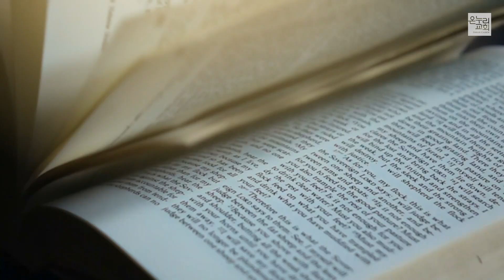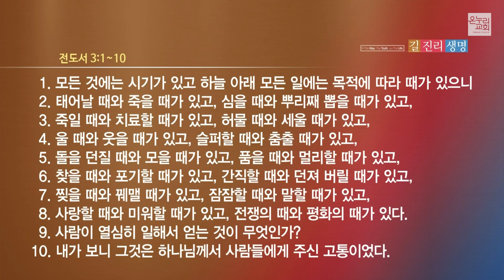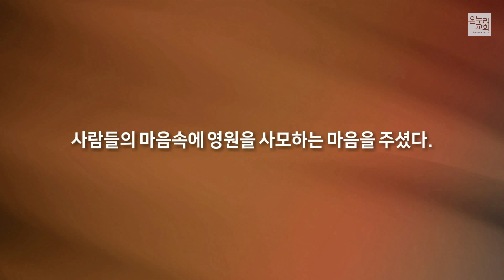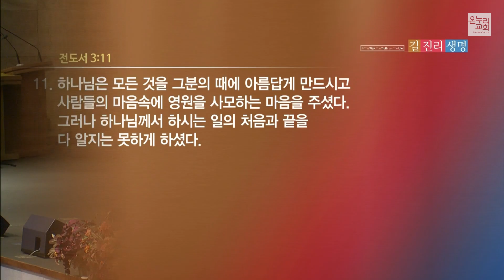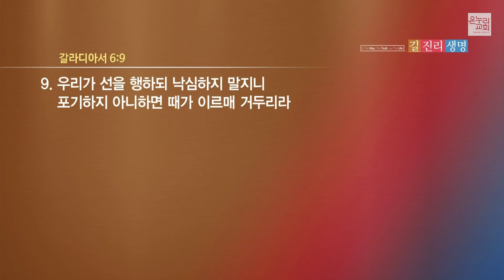[양재 열린새신자예배] 결실의 순간은 반드시 온다 (전도서 3:11)│김윤식 목사│2023.10.29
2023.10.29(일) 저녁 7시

결실의 순간은 반드시 온다 (전도서 3:11)│김윤식 목사